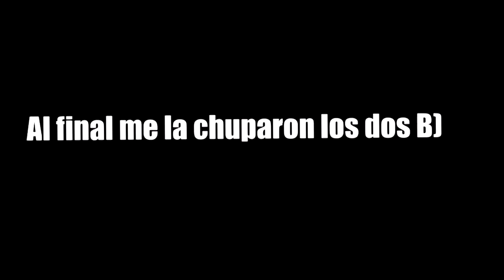QUEDAMOS DUO VS ESCUADRA EN UNA PARTIDA SUPER CAMPEADA Y NOS SEPARAMOS AL FINAL! *Épico* | ElBarbas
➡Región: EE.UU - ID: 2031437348